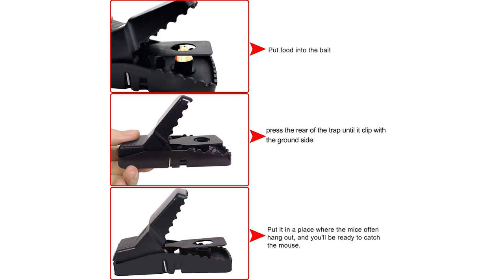Top 5 Mouse traps of 2019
1. Authenzo 2019 Upgrade Version Humane mouse trap
(USA and International link)
2. AKCHY Best Mouse Trap
3. TOOTTO Mouse Traps 6 Pack
4. HUX EYE Mouse Traps
5. HUX EYE Humane Mouse Trap

Laptop Accessories
Cell Phones & Accessories
Camera & Photo
Cases, Holsters & Clips
Camera Accessories
Clothing & Accessories
Video Games
Arts, Crafts & Sewing
Clothing & Accessories

Ignore:
Ignore: